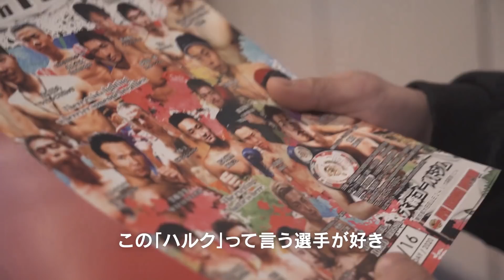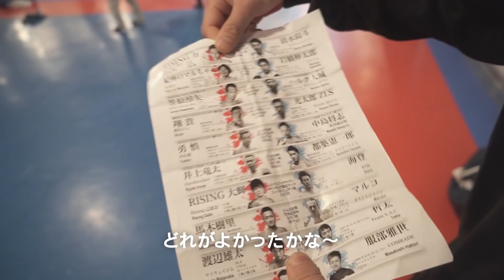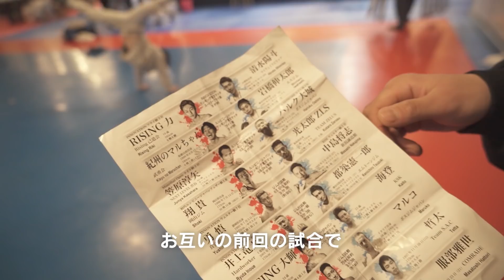【高身長 vs 低身長＋筋肉】｜面白い試合を見に行きました！【INNOVATION Join Forces-15】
パーソナルトレーニング予約はこちら！